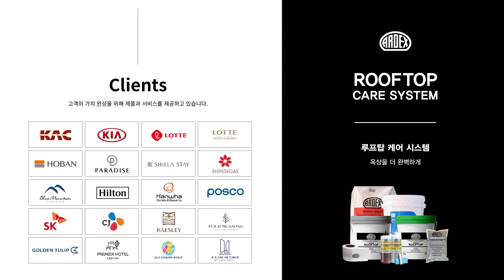[ARDEX ROOFTOP CARE SYSTEM - 옥상 방수의 완성] (feat.옥상 균열 보수, 바탕면 준비, 코너, 조인트 부위 보강) 성공적인 옥상 방수를 경험해 보세요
아덱스의 종합 시스템인 'ARDEX ROOFTOP CARE SYSTEM'을 소개해 드리려고 합니다. 이 시스템을 통해 옥상을 더 완벽하게 케어할 수 있습니다.

- 'P10SR' - 10분만에 가능한 간편한 시공성으로 옥상 균열을  해결합니다.

- 'A45' - 초속경으로 90분 후 후속 공정이 가능하여 바닥과 벽의 탈락 및 단면 보수를 신속하게 처리할 수 있습니다.

- 'E660. V(멀티프라이머)' - 액체로 구성되어 간편한 시공성을 가지며, 완성도 높은 바탕면 준비를 위한 최적의 선택입니다.

- 'ROOFTOP' - 일액형으로 구성되어 덧바를 수록하는 방수 작업에 탁월한 성능을 제공합니다. 뛰어난 방수 성능을 요구하는 옥상에서 높은 신뢰도를 보장합니다.

- 'SK90' - 코너, 드레인, 조인트, 균열 부위의 보강이 가능한 섬세함을 요구하는 옥상 작업에 적합합니다.

ARDEX ROOFTOP CARE SYSTEM은 다양한 제품으로 구성되어 있어 옥상 방수 및 작업의 모든 요구사항을 충족시킬 수 있습니다. 간편하고 효율적인 시공성과 뛰어난 성능으로, 옥상을 더 완벽하게 만들어 보세요.

▶ 아덱스 제품에 대해 궁금하신 점이 있으신가요? 🙄
인테리어 에이전시, 타일 대리점 대표님들을 위해 기술영업부 담당자가 찾아갑니다. 미팅을 통해 자세한 정보를 얻고 싶으시다면 아래 링크를 클릭해보세요

* 소비자를 위한 유선 기술지원 서비스는 계속해서 진행 중에 있습니다. 시공 전 기술 상담을 원하시면 언제든지 아덱스 서울 사무실로 연락주시기 바랍니다.

궁금한 점이 있으시면 아래 카카오톡 상담 링크를 눌러보세요 :)

한국아덱스 (ARDEX Korea INC)